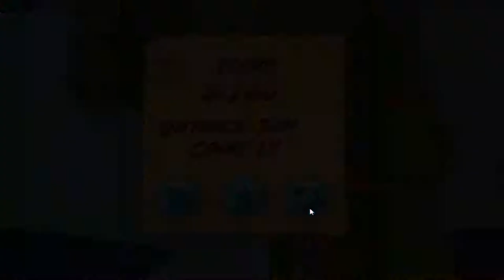kids Learning Channel#Temple Run Online Walk through, GAME PLAY